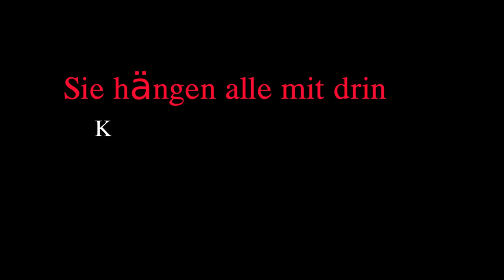Das Problem ist das System - FCK THE SYSTEM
Dieser KI-Song wurde erstellt mit Suno.
Text by Gerhard Cartoon.